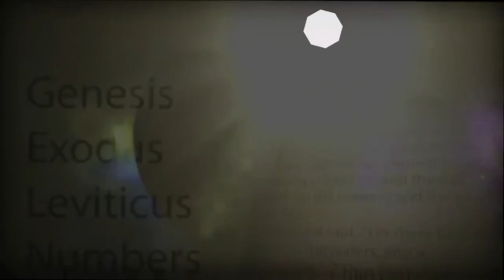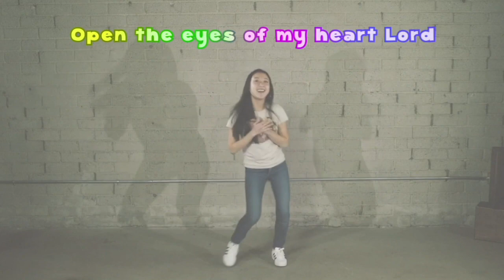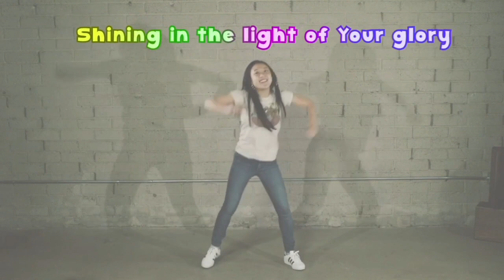Jacob's Dream | TGC Children's Church RCCG